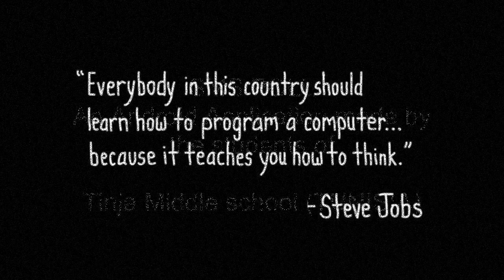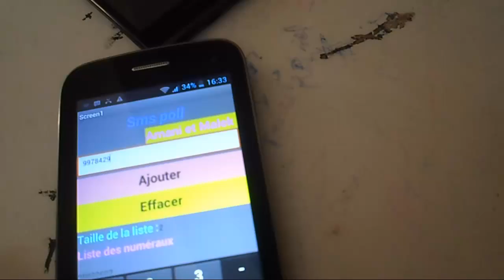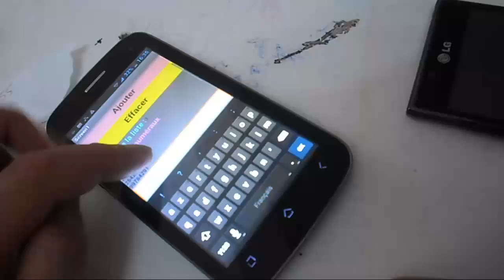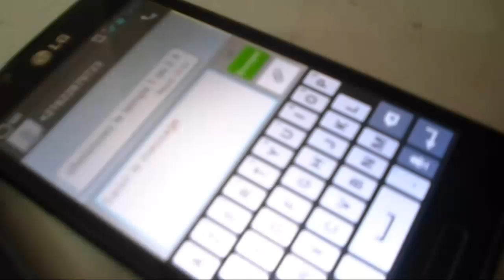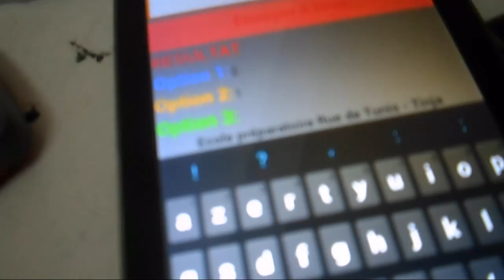SMS POLL Android Application made by Middle school (subtitle in english)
Hello
I am running after school club about programming in the middle school of Tinja (Bizerte area) in Tunisia